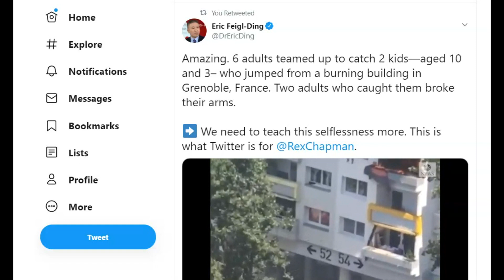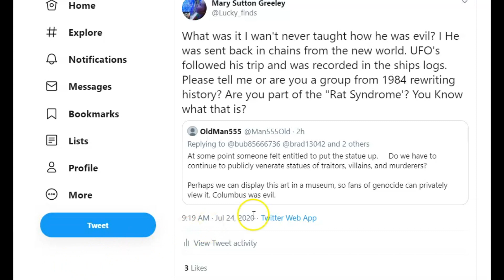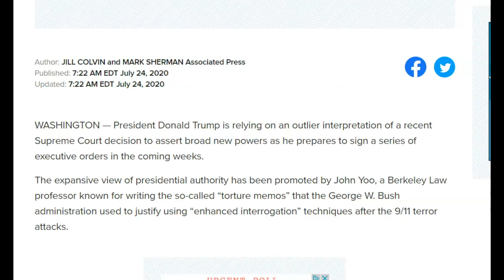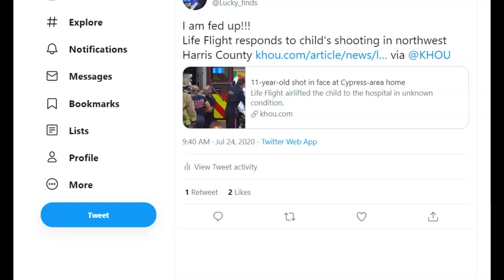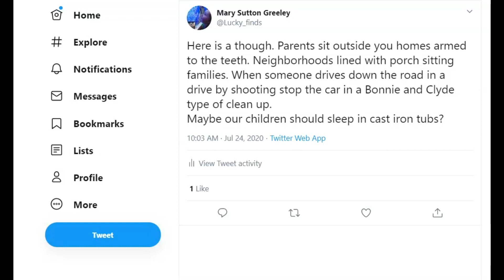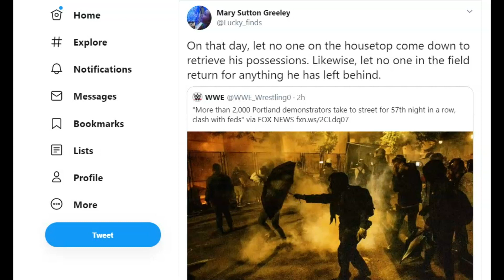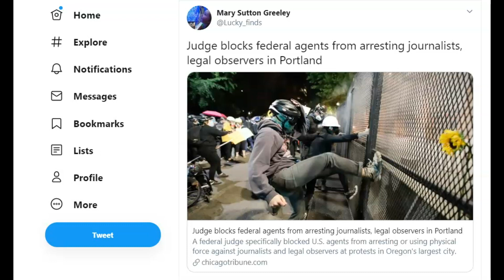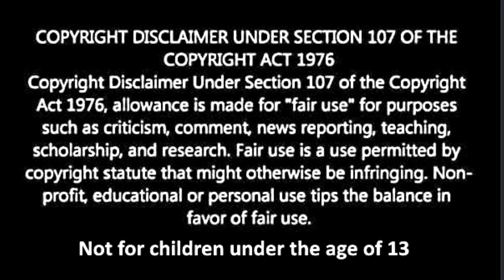Portland Riots, Coronavirus, Black Lives Matter News Tweets